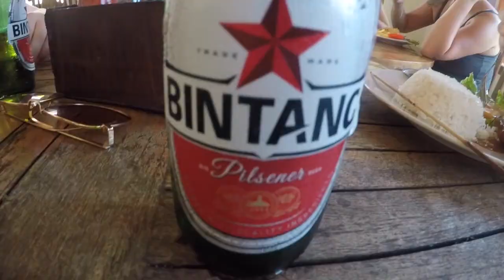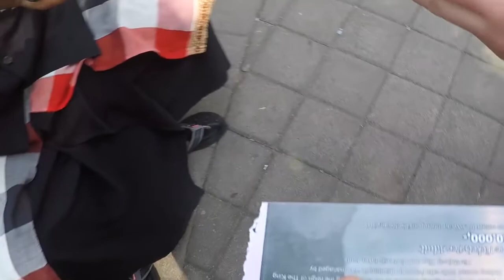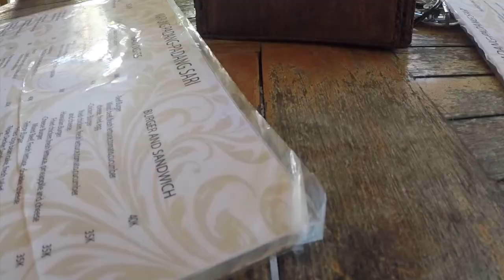Bali Vlog #3 : Earthquake in Indonesia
Hola! So here you have day 5 in Bali. I normally put together 2 days in one vlog, but this one would have been a too long video for 2 days.
This is what we experienced during the day of the earthquake in Lombok. We were super lucky to only have felt the earthquake and not have any consequences from it.